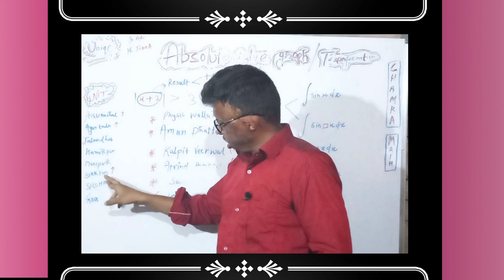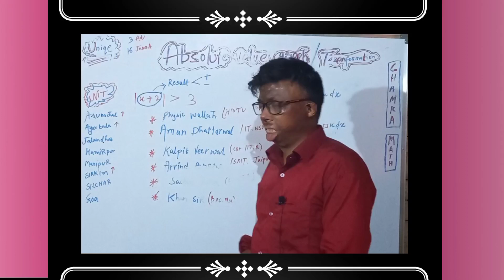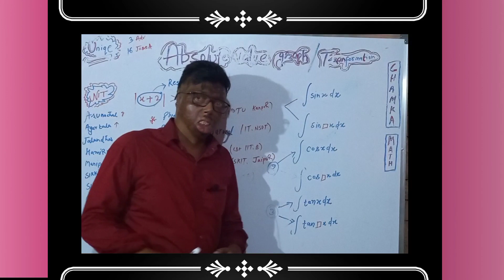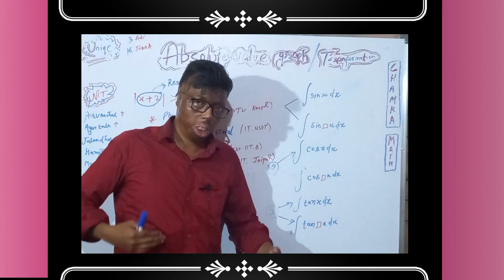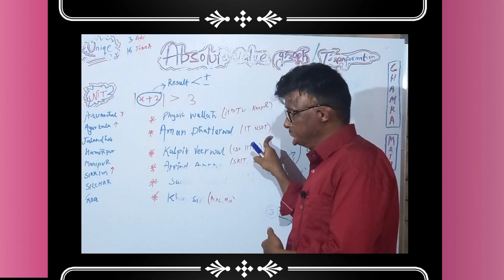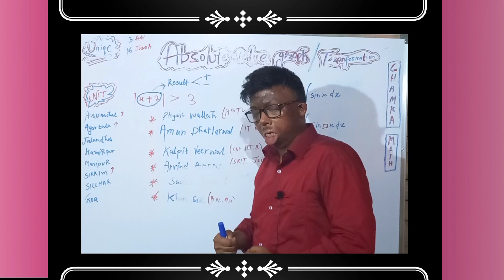B-tech 2021 me Admission lene wale students, this is Important for you..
Just Believe on your self
Jee main  drop lu for 2022
NIT IIT GFTI Admision 2021
Is drop is good?